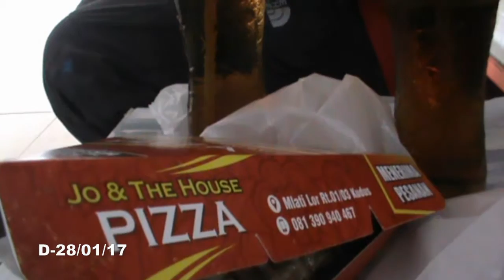Coconut Mystery | Ghost'n'Ghost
Song Name: Coconut Mystery
Artist: Ghost'n'Ghost